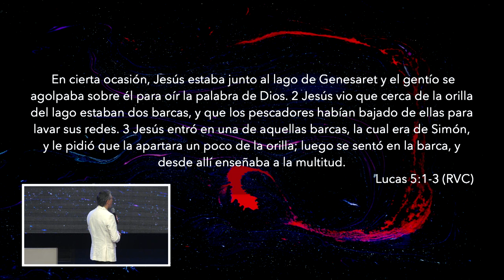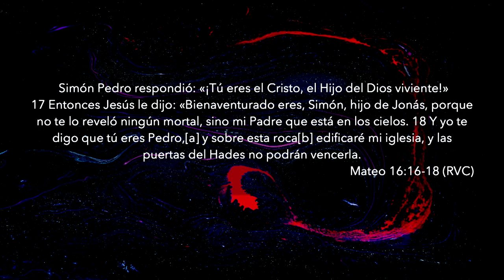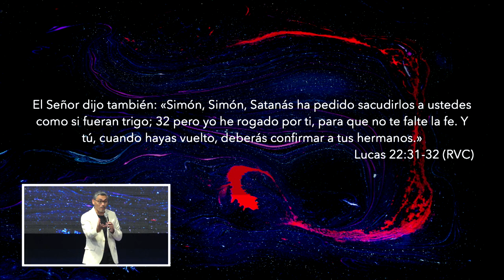Transformados | Pastor Miguel Ormeño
Jesús nos toma de la mano y con sus fuerzas nos levanta y nos dice que jamás nos dejará.